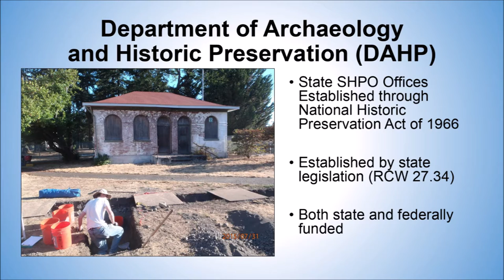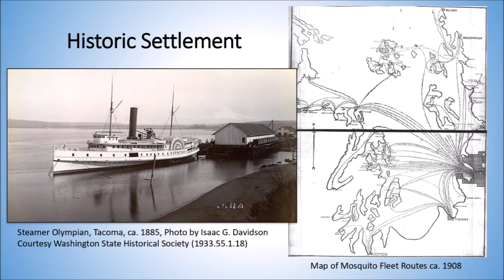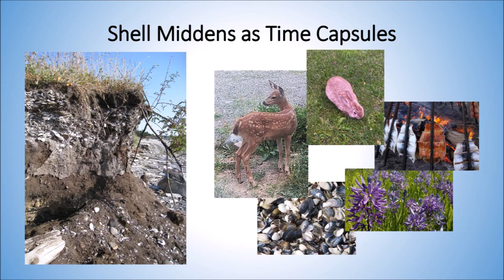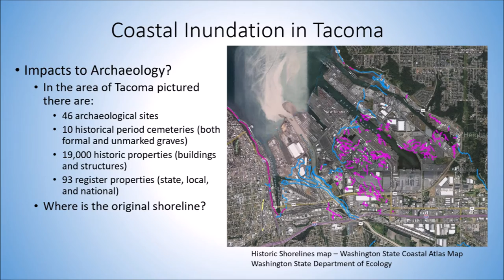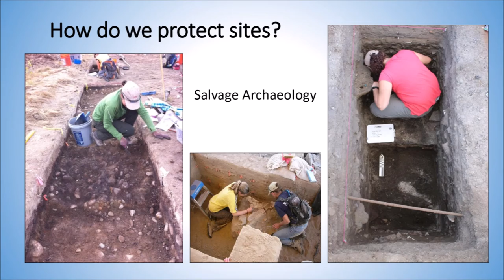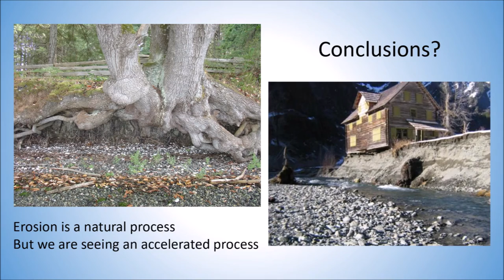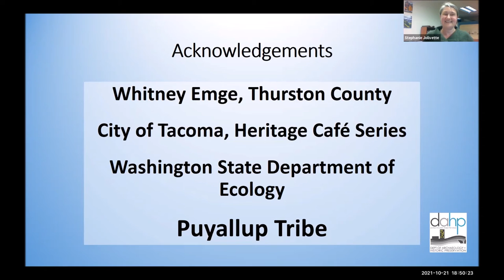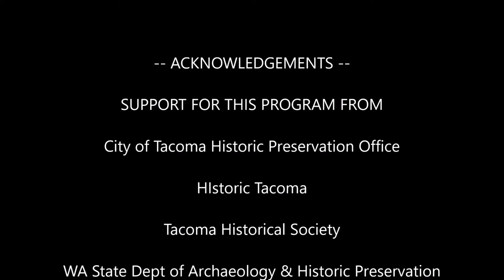Broadening Horizons Heritage Café Series: Sea Level Rise & Washington State Archaeology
Stephanie Jolivette, Archaeologist at the WA Department of Archaeology and Historic Preservation discusses the potential impacts of climate change on shoreline archeology in Washington State. Topics include the environmental impacts of sea level rises on shorelines and waterways, projected archeological risk areas in Washington, and strategies for managing and assessing these changes.

The Heritage Café series is a collaboration between the City of Tacoma Historic Preservation Office, Historic Tacoma and Tacoma Historical Society, with additional support from Tacoma Creates for heritage education programs. Event partner, WA Department of Archaeology and Historic Preservation assisted with this presentation.

The DAHP WISAARD online map tool to look at historic buildings, the predictive model, and other information is here:
Just click on the “Start WISAARD” button

The historic shoreline data was on the WA Department of Ecology Washington State Coastal Atlas Map:
Push “Add map data” and you can click and add whatever information you want.

If you want to look at photos of the Washington coastline from 1976 thru 2016 use the Shoreline Photo Viewer:

The historic T-sheet maps are viewable and downloadable from the Puget Sound River History Project at the University of Washington:
Just click on the red dots on the map. You can “zoom and pan” the image to make sure you have the right map, but then click on “Original Scanned Image” to download a zip file of the highest quality image to see the details.

An earlier version of the GIS map Whitney Emge created as well as links to some additional resources can be found on the DAHP Sea Level Rise Story Map: